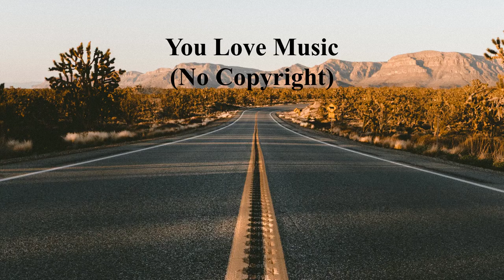MusicbyAden - Forever - You Love Music (No Copyright Music)